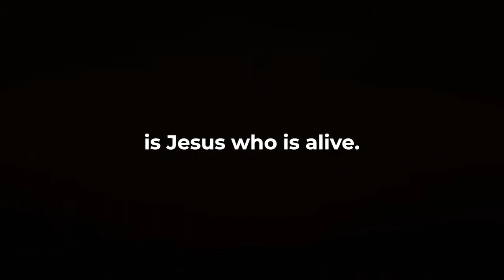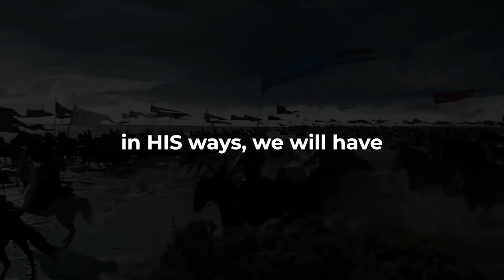God Settles Our Battles || Short Message by Br. John Sunil || John Sunil International Ministries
John Sunil International Ministries
Salvation For Nations